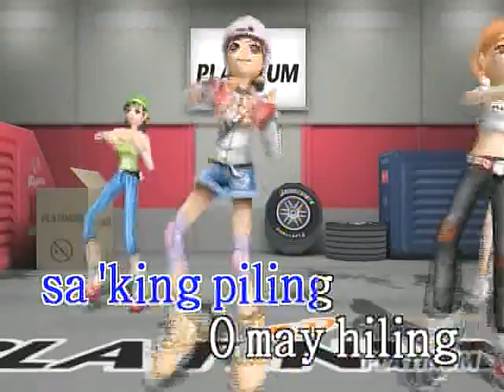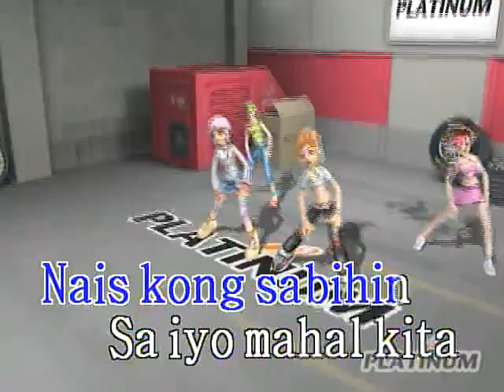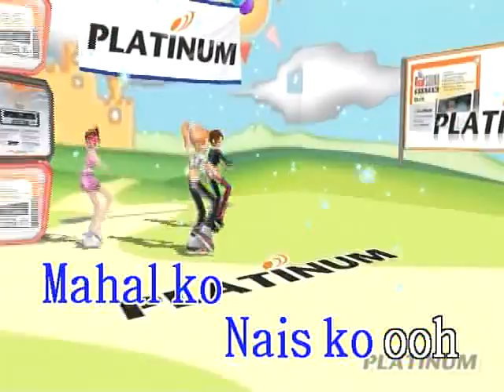NAIS KO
NAIS KO KARAOKE